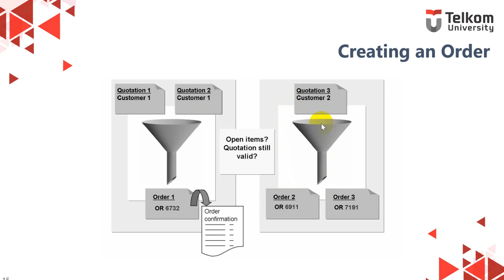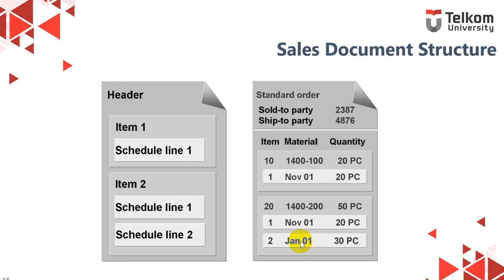3.2 SCM600 - Sales Processing and Sales Document Structure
SAP University Partnership Program (SAP UPP)
Reference: SCM600 - Sales and Distribution Process